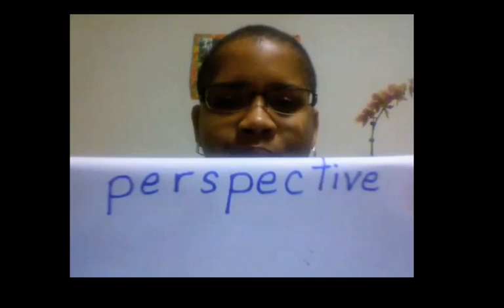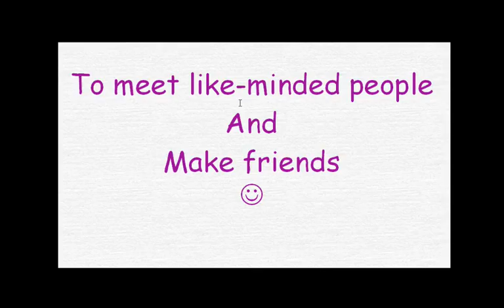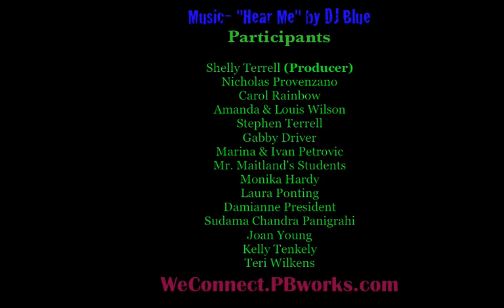Why Do We Connect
Everyday parents, students, and educators connect through blogs, wikis, Twitter, and other forms of social media. This video explains why. Music is Hear Me by DJ Blue,